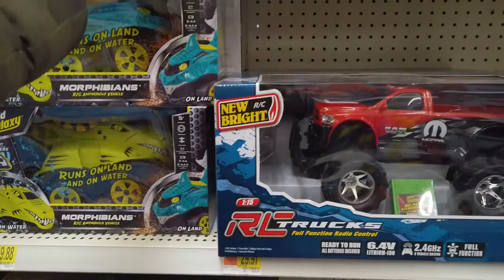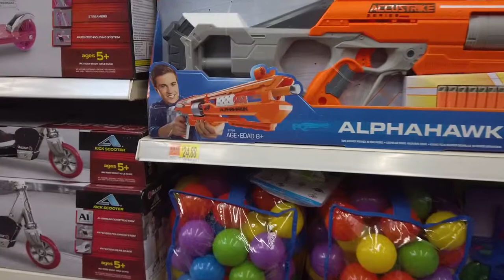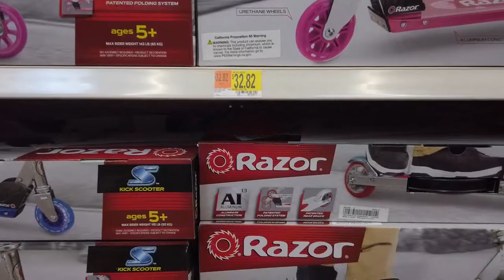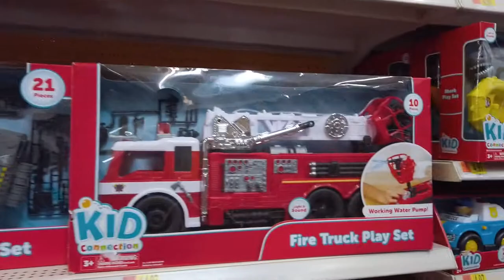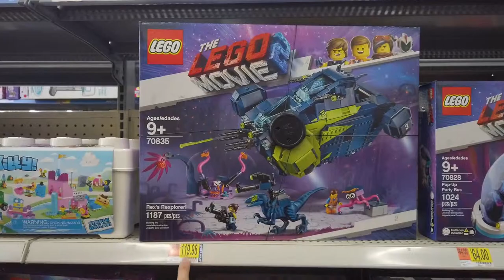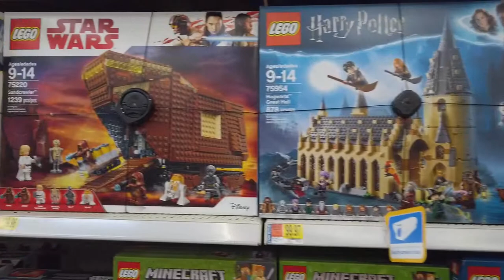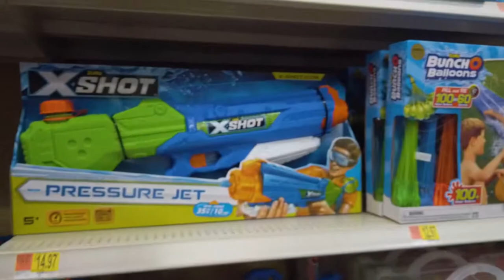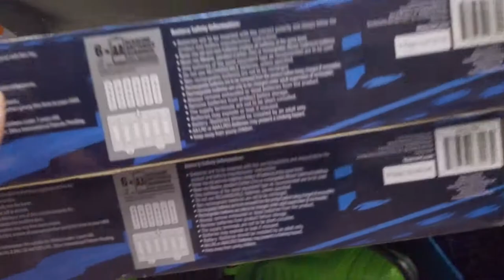35| Vlog| Dạo khu đồ chơi của trẻ em nhớ về tuổi thơ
WinHuynh Photography - Shooting Fashion - Wedding:
Link buy Osmo pocket

Dạo khu đồ chơi của trẻ em nhớ về tuổi thơ
Video dạo vòng vòng nhớ lại  tuổi thơ lúc nhỏ muốn sở hữu những món đồ chơi vừa to vừa đẹp.